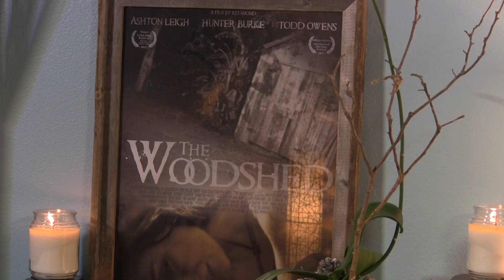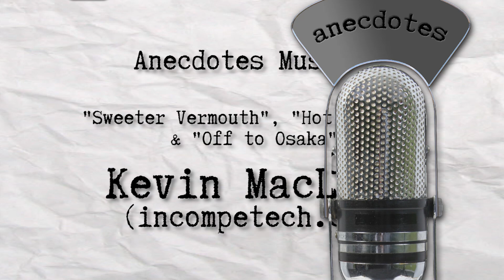Anecdotes Episode 3 - Ashton Leigh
The lovely and talented Ashton Leigh shares a few of her stories about auditioning and acting in such films as American Horror House, The Woodshed, and Swamp Shark.